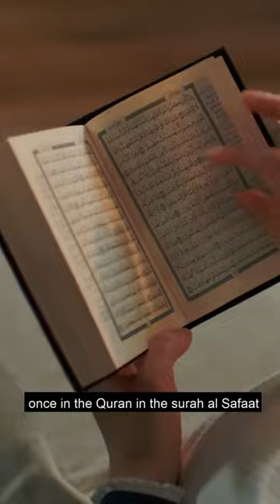Marid Rebellious jinns | Islamic Lectures